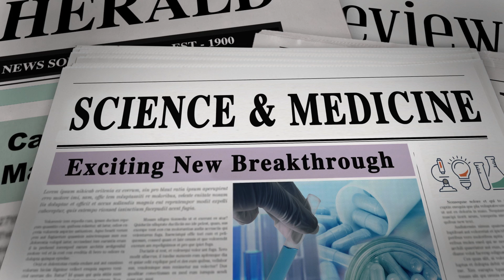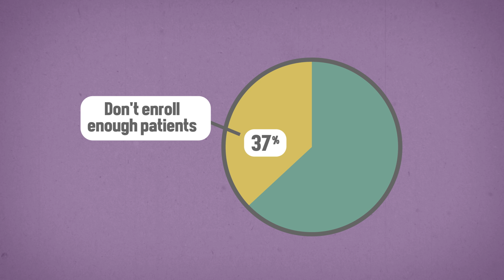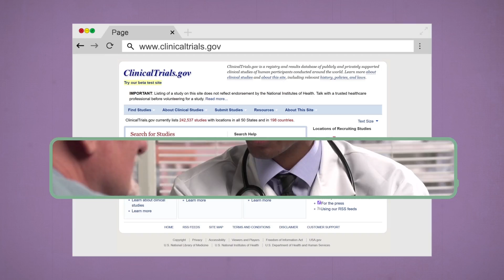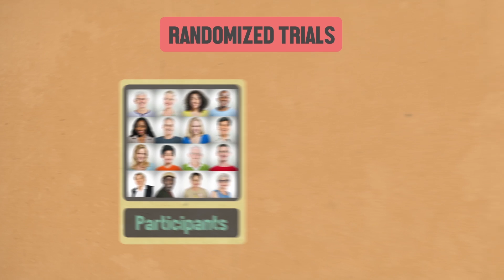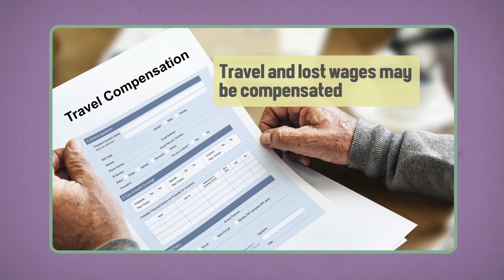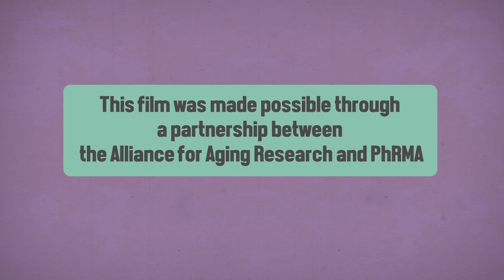Pay It Forward: Volunteering for a Clinical Trial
Getting medical discoveries from the research lab to patients depends on clinical trials and the people who volunteer to participate in them.   Volunteering in a trial may help society at large by bringing new treatments one step closer to patients, and may help a loved one if you have a genetic disease or condition.  Volunteering may also give you access to a cutting-edge treatment and medical team that carefully monitors your health.  But clinical trials can’t happen without volunteers, and 37% don’t enroll enough patients to move forward.  Clinical trials need volunteers like you so watch this short film to find out more about why they are important, how to get involved, and what it means to participate.